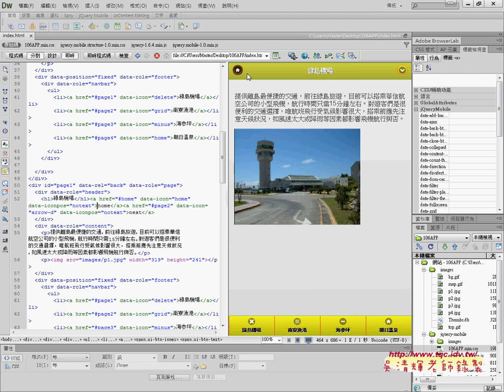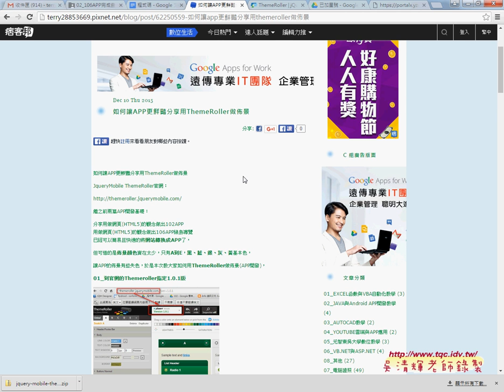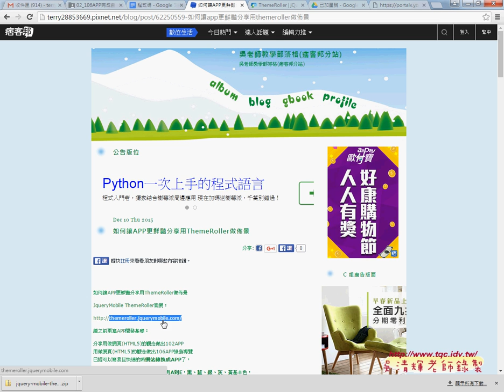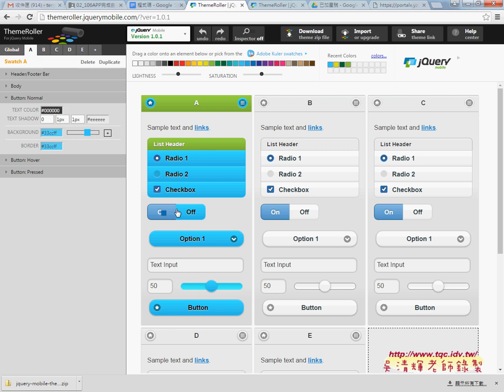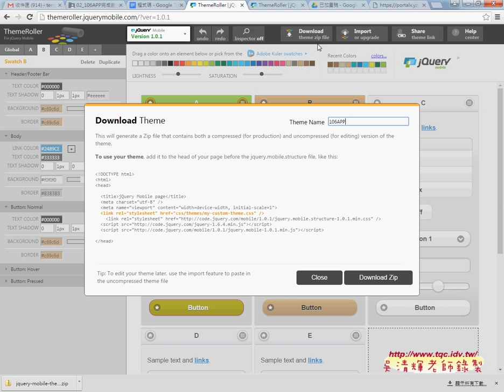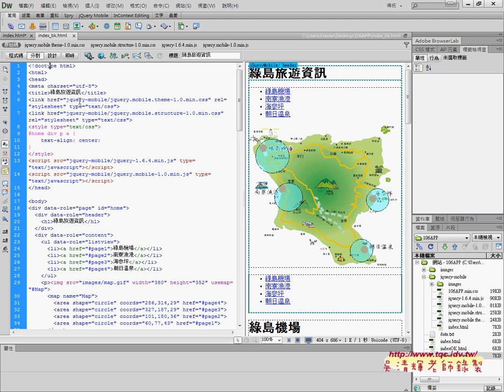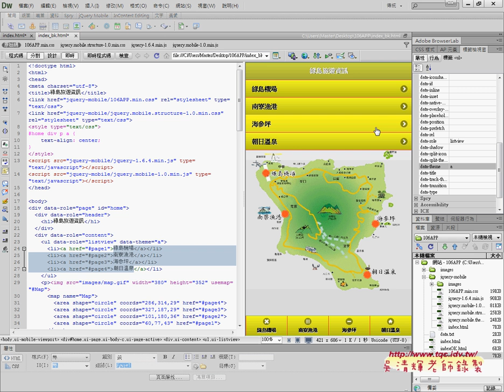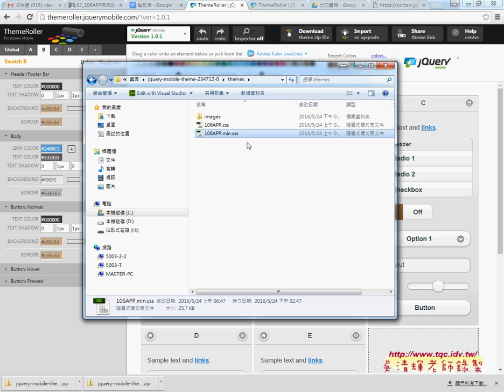02 如何讓APP更鮮豔分享用ThemeRoller做佈景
元智文史實用化與文學設計課程分享10_106APP綠島旅遊變化題與佈景

01_106綠島綠島旅遊資訊APP重點回顧
02_如何讓APP更鮮豔分享用ThemeRoller做佈景
03_如何上傳與下載APK檔

教學方式
四、成績：
期中與期末30%
作業20%
出缺席20%。